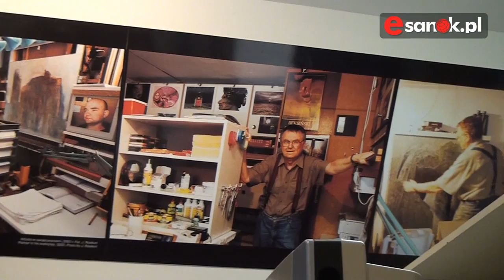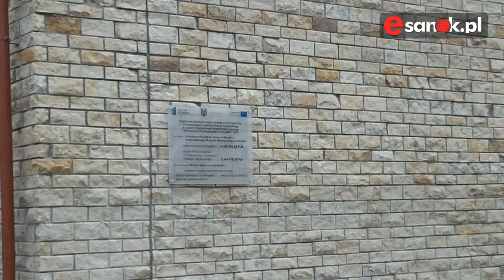Południowe skrzydło zamku prawie gotowe - Esanok.pl